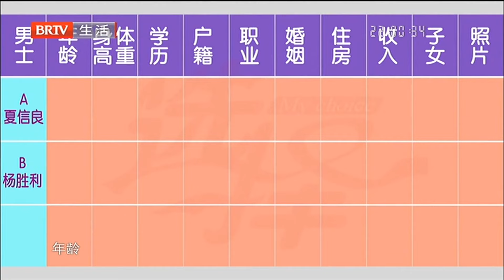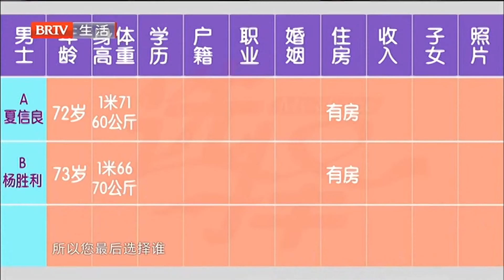美丽阿姨 人美心善有故事《选择》20221219【北京广播电视台生活频道】